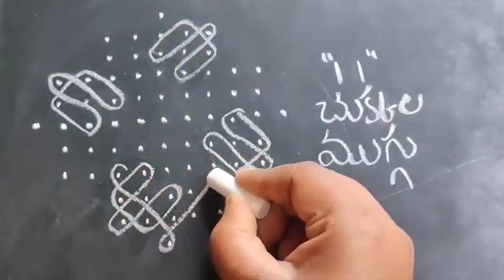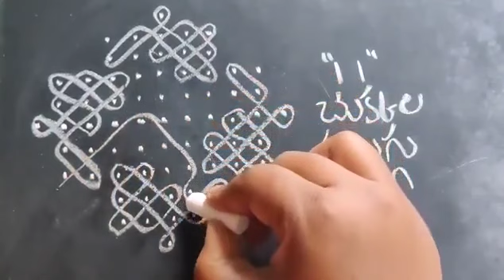11 dots simple daily melikala muggu | daily rangoli designs